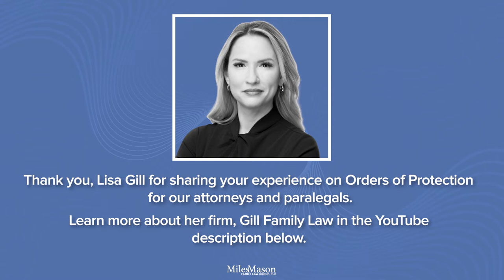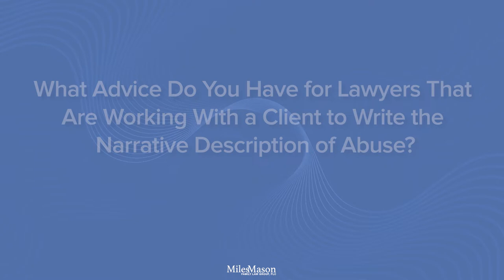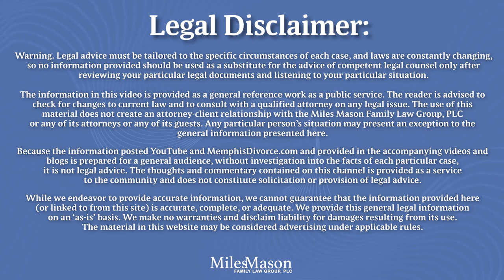How to Obtain an Order of Protection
What steps do you need to take to obtain and Order of Protection? What do you need to file in order to obtain an Order of Protection? What are some courtroom tips for a civil case hearing? Can an attorney amend an initial petition? What advice do you have for lawyers that are working with a client to write the narrative description of abuse? What advice should lawyers give clients before an evidentiary hearing?

Chapters:

0:00 - What is the Process for Obtaining an Order of Protection?
14:13 - Advice for Lawyers Writing the Narrative Description of Abuse

Thank you Lisa Gill for sharing your knowledge and experience with our firm as part of our "Lunch and Learn" series.

Lisa J. Gill is the founder of Gill Family Law, PLLC.  She is a fellow of the American Academy of Matrimonial Lawyers, and the National Board of Trial Advocacy has designated her as a Family Law Trial Specialist.  She has held prior presidencies with the Association of Women Attorneys Memphis Chapter and the Mississippi Bar Association Northwest Young Lawyers Division.  She is licensed in Mississippi and Tennessee and represents clients in both states at the trial and appellate levels.

For more information and resources about domestic violence, Tennessee’s leading family law web resource for readers and lawyers.  MemphisDivorce.com answers hundreds of frequently asked questions on divorce, alimony, custody, and more, with videos, our Tennessee Family Law Blog, and a free Tennessee Child Support Calculator app for your smart phone. Discover all you can learn.